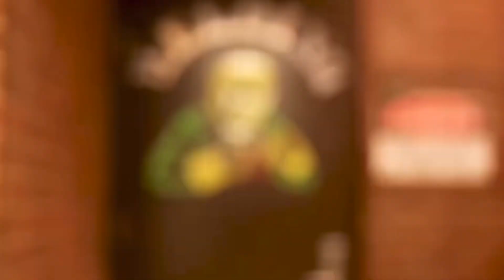Noah’s life changing story🙏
This Video is all about how Noah’s life change but that’s not going to stop him from  doing what he loves Noah and I will be teaming up for some future videos making awesome epic content  subscribe

check out his Instagram 💯💯@